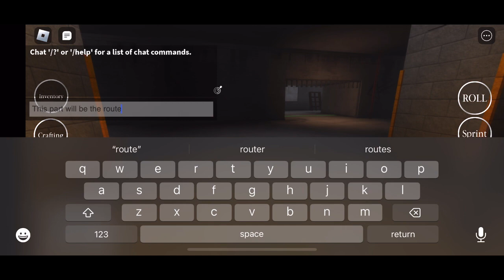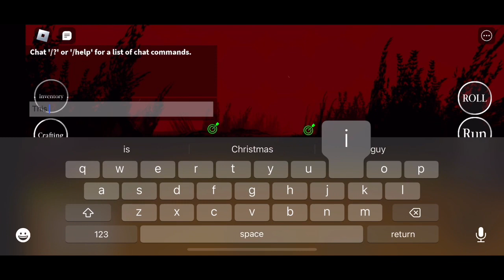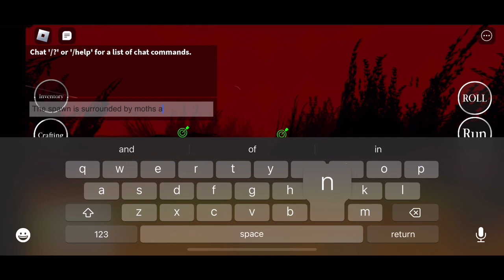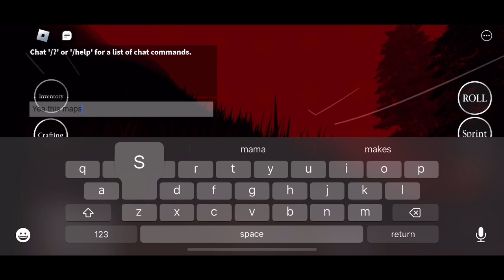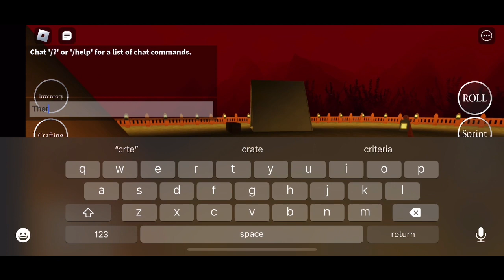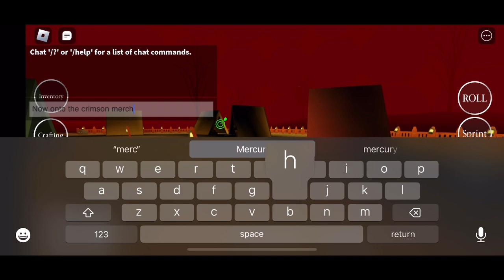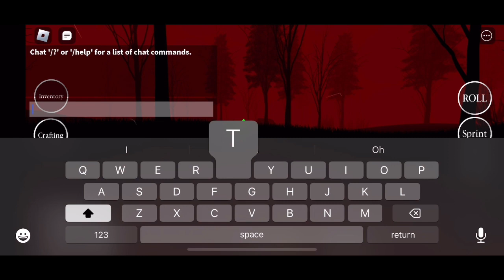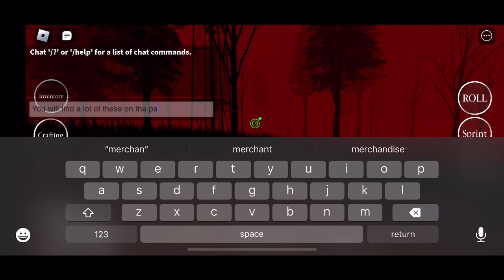Roblox // Da Backrooms // The Crimson Forest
Hey! This video will be talking about the crimson forest which is a side level you can enter in da backrooms

Time stamps

Entrance 0:00
The Forest 1:30
The Outpost 4:25
The Merchant 8:50